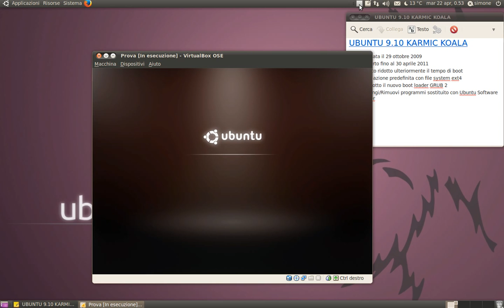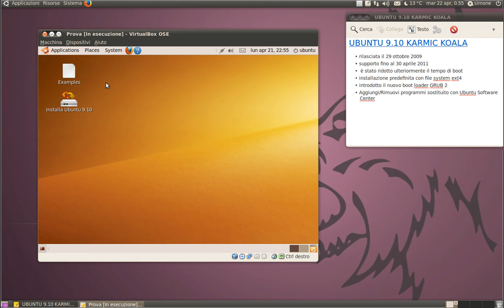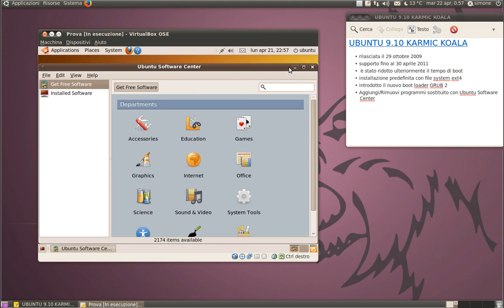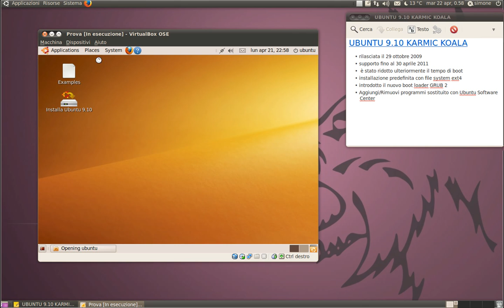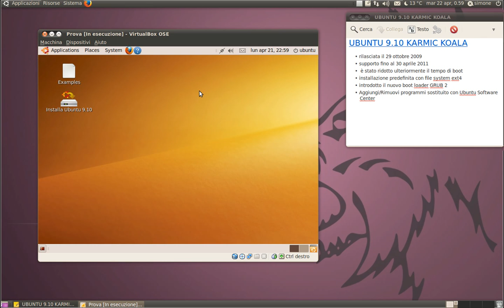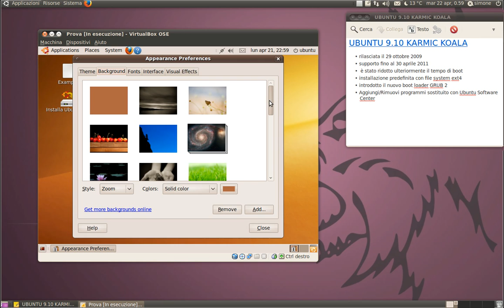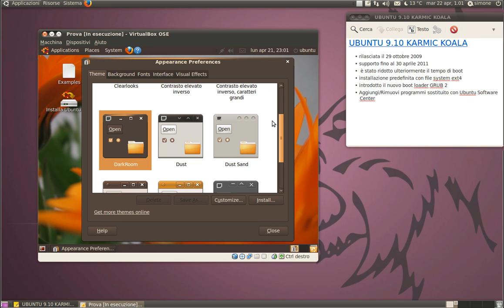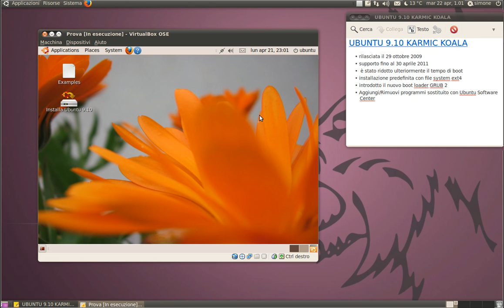Ubuntu 9.10 Karmic Koala - Uno sguardo al passato.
Andiamo a ricordare vecchie glorie!